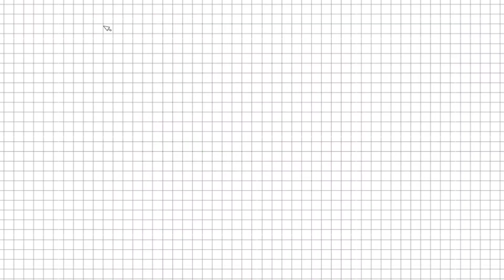Urban Legends dari Film Goedam. Buat yang Bingung Sama Film nya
Yuhu~
Kali ini gue lebih fokus sama mitos atau urban legend yg diadaptasi sama film netflix yg tayang tahun 2020 lalu